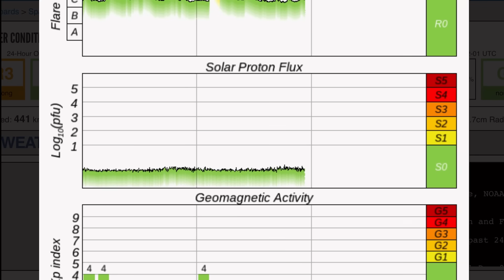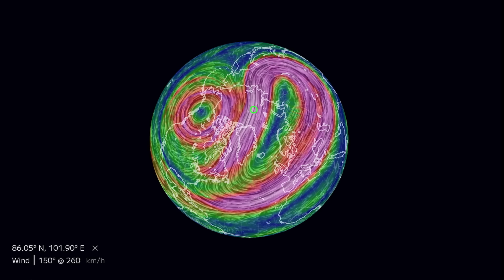X Solar Flare and INCOMING MONSTER SUNSPOTS‼️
December 1 2025

5 Day not so normal World Weather forecast. Plus a look at spaceweather for today.